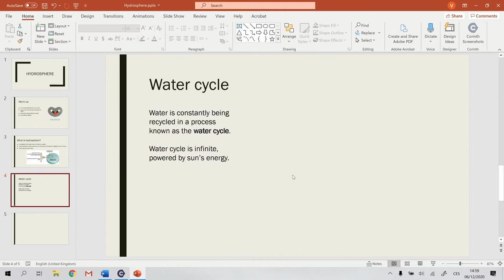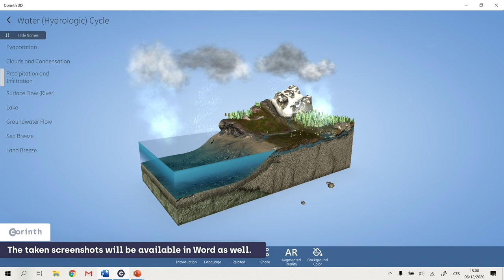How to use 3D models with Office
Naučte se vkládat 3D modely do vašich výukových materiálů